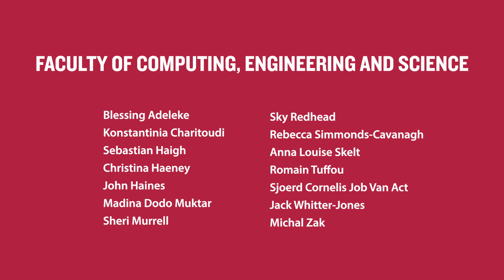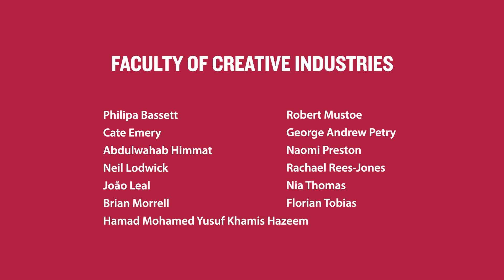Congratulations to all our postgraduate researchers - Class of 2021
Congratulations to all our students who have been awarded their PhDs / doctorates or research degrees. Research has never been more important and so we hope that your work goes from strength to strength, and continues to have a positive impact on people’s lives and society. We are hugely proud of you.

Llongyfarchiadau i'n holl fyfyrwyr sydd wedi ennill eu doethuriaethau neu raddau ymchwil. Nid yw ymchwil erioed wedi bod yn bwysicach ac felly gobeithiwn y bydd eich gwaith yn mynd o nerth i nerth, ac yn parhau i gael effaith gadarnhaol ar fywydau pobl ac ar gymdeithas. Rydym yn hynod falch ohonoch.